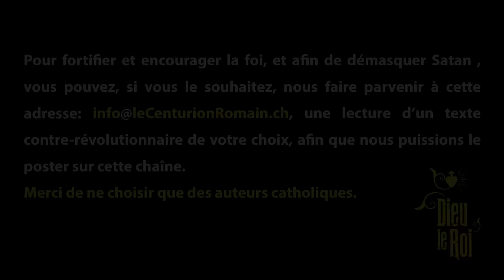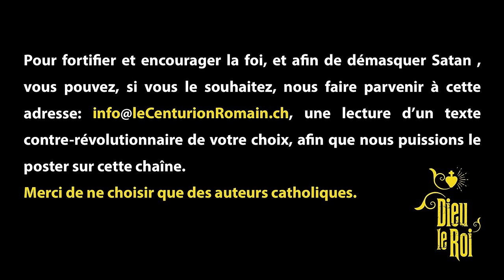La " Doctrine " Maçonnique - Abbé Ricossa - 1/2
Lecture:
Jean Mosco